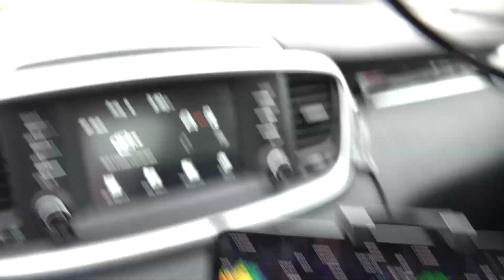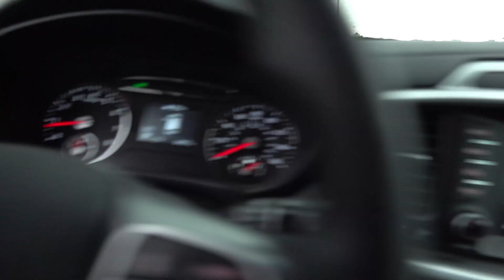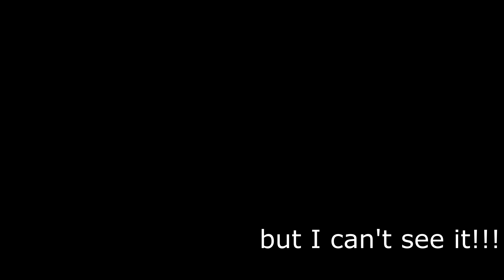wedge tornado in Illinois - August 6, 2023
This was my most wild tornado chase yet. I intercepted this powerful tornado from the north shore of Sangchris Lake as it begun its destructive journey across central Illinois on August 6th, 2023.

I had been planning on chasing this day for nearly a week prior as there was a strong signal for severe weather on the forecast models. However, on the day of, I was less interested as observations showed fairly meager low level shear. I ended up heading out a bit late, and not long after I left, an arc of supercells initiated along the warm front in western IL.

I kept hopping to forming storms to the SE as the ones to the NW got washed out. They were all beautiful storms showing many forms, however they all struggled to produce tornadoes. I eventually dropped south to a supercell near Jacksonville, IL that was producing a spectacular lightning show.

Like the other cells, it struggled to do anything tornadic at first. However, it began undergoing a merger with several other cells, and that's when things got interesting. The RFD winds began SCREAMING towards a developing wall cloud, and at this point I realized it was now or never for tornadogenesis. I decided to risk it and take a northern view by heading towards the northern shore of Sangchris Lake. Sure enough, the storm dropped this monster tornado and I got to watch it tear off into the sunset until the blinding wind and rain blocked my view.

Afterwards, I kept following it from the north, which was a pretty brutal move as I got pummeled by wind and hail. I ended up just a few hundred meters from the tornado without even being able to see it! In hindsight, I can see the tornado there in my footage, but it was hard to be sure when it was happening in real life.

The NWS rated this tornado a long track EF2 with a path length of 23.6 miles. It was on the ground for nearly an hour. It touched down north of Pawnee, crossed Sangchris Lake to near Kincaid, and continued off to the ESE before eventually dissipating to the NE of Taylorville, IL.